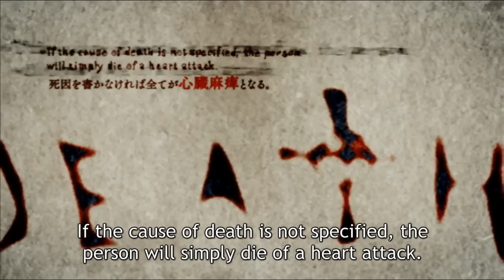Up In Flames (Death Note TV Drama Music Video)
The Light vs. L dimantic in the first eight episodes of the new Death Note TV drama set to Icon for Hire's Up In Flames.